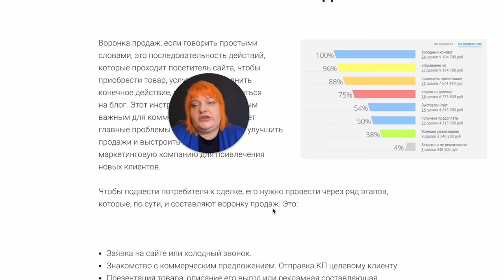Воронка. 105 мультимедийных форматов